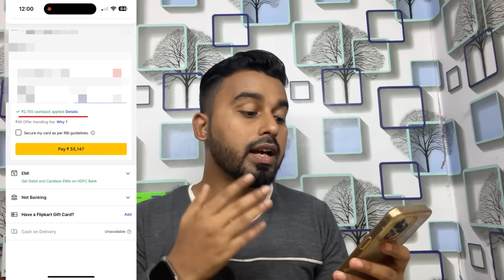iPhone 15 & 13 Maximum Price Drop with Bank Card | Flipkart BBD Sale | S23 Ultra Price | Amazon Sale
Buy iPhones Accesories👇

iPhone 15 official Charger

iPhone 15 Matte Case Cover

iPhone 15 Crystal Case Cover

Gears that I Used👇

Wireless Mic
Ring Light
Camera iPhone 13

Buy other iPhones Accesories👇

iPhone 13 Amozo Ultra Hybrid Case
iPhone 13 Spiegen
iPhone 14 Case Cover
iPhone 14 Spigen Case cover

iPhones Camera Lens Protection👇
iPhone 12 Lens Caps
13 Lens Caps
iPhone 14 Lens Caps